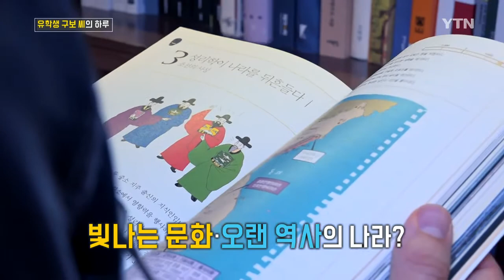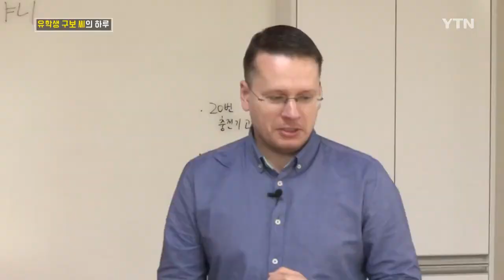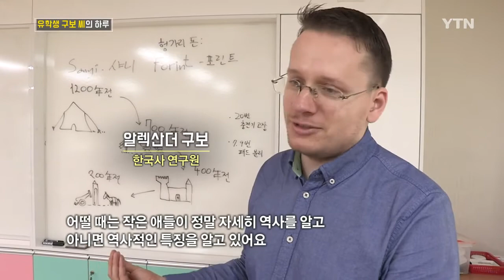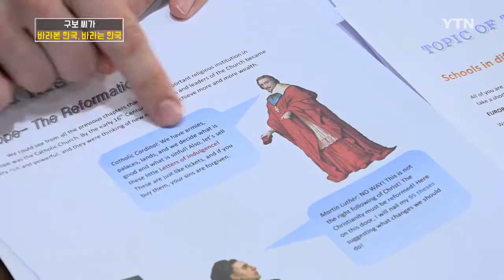슬로바키아 유학생 구보 씨의 일일 / YTN KOREAN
우리나라에 사는 외국인은 어느새 200만 명을 훌쩍 넘었습니다.

유학과 결혼, 직장 등 다양한 이유로 한국을 찾는 건데요.

그들이 바라본 한국, 또 그들이 바라는 한국은 어떤 모습일까요?

슬로바키아 출신 유학생, 알렉산더 구보 씨의 하루를 따라가며 이야기를 들어보겠습니다.

조선 시대부터 현재까지 서울을 한눈에 보는 서울역사박물관.

이른 아침부터 이곳을 찾은 외국인이 있습니다.

관람객도 드문 전시관에서 진지한 눈빛으로 둘러보는데요.

이곳은 어떻게 오셨나요?

[알렉산더 구보 / 한국사 연구원 : 원래 제가 한국 역사하고 한국 문화에 관심이 있어서 한국 문화를 깊게 배우기 위해 한국에 왔어요. 또 한국어도 좋아했어요.]

슬로바키아 출신 알렉산더 구보 씨.

한국의 역사와 문화에 관심이 많았던 구보 씨는 한국을 더 잘 알기 위해 우리나라에 왔습니다.

지금은 한국 역사와 민족주의에 대한 연구를 주로 하고 있다는데요.

[알렉산더 구보 / 한국사 연구원 : 특히 대한제국부터 일제 강점기 통해서 오늘까지, 현재까지 관심이 있어요.]

어느덧 한국 생활 7년 차.

구보 씨가 바라본 한국은 어떤 모습일까요?

급격한 경제 발전을 이룬 나라?

아름다운 한글과 매력적인 문화와 오랜 역사가 숨 쉬는 나라?

하지만 외국인 구보 씨가 살기에 한국은 아직도 풀어야 할 숙제가 많은 사회였습니다.

'다문화'라는 관점에서 말이죠.

[알렉산더 구보 / 한국사 연구원 : 대부분 다문화라는 말 나오면 (한국 사람들이) 결혼(이민자), 노동자라는 뜻으로 생각하는 거예요. 많은 한국 사람들. 또 한국에서 약간 나라나 문화에 대한 계급주의가 있죠. 그래서 역사적으로 이 계급주의를 받아서 백인을, 미국을 따라 편향하기 때문에 조금 달라요.]

흔히 유럽에서 온 백인 남성에게는 별다른 차별이 없을 것으로 생각하기 쉬운데요.

구보 씨가 만난 한국 사람들은 서유럽과 동유럽에 대해서도 인식이 달랐다고 합니다.

[알렉산더 구보 / 한국사 연구원 : 한국 사람들에게 물어보면 유럽이라는 개념이 대부분 '서유럽'이에요 사실 슬로바키아에 대한 지식이 폭넓지 않아요. 일반인 중에서 여러 외국 문화 향해 열려 있는 사람 많아지고 있어요. 근데 전체 사회를 보면 열려 있는 사회라 볼 수 없어요. 하지만 슬로바키아에 대한 지식이 아니라 인식. 어디에 있는지, 그리고 무슨 나라와 비슷하다고 생각하면 되는지, 좀 더 바꾸면 좋겠어요.]

봄볕 따사로운 어느 날.

구보 씨가 초등학교에 나타났습니다.

[알렉산더 구보 / 한국사 연구원 : (오늘 뭐 하러 오셨어요?) "오늘은 다문화 수업하러 왔어요.]

구보 씨는 슬로바키아 출신이지만 민족적으로는 헝가리 문화를 이어받았다는데요.

그래서 오늘은 초등학생 아이들에게 헝가리 문화를 가르치러 왔다네요.

무지에서 비롯된 차별과 편견을 없애려면 모르는 것을 알게 해주면 되는 겁니다.

이런 마음에서 구보 씨는 4년 전부터 초등학생과 중학생을 대상으로 다문화 교육을 해왔습니다.

[이다인 / 2학년 : (구보 선생님은 어땠어?) "재미있고 웃겨요.]

[김서하 / 2학년 : (뭐가 가장 재미있었어?) "헝가리에 대해 시간 여행하는 게 재미있었어요]

[알렉산더 구보 / 한국사 연구원 : 어떨 때는 작은 애들이 정말 자세히 역사를 알고, 아니면 역사적인 특징을 알고 있어요.]

주변 사람들도 놀랄 만큼 구보 씨는 우리 문화와 역사에 대한 관심도 높고 지식도 많습니다.

그래서일까요?

한국사와 세계사를 청소년들에게 알리는 프로젝트에도 참여하고 있는데요.

... (중략)